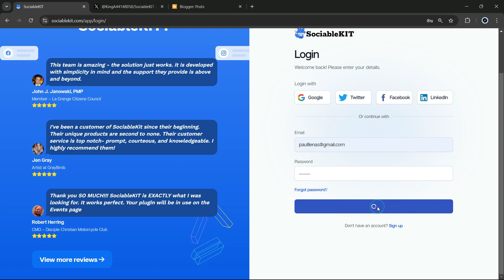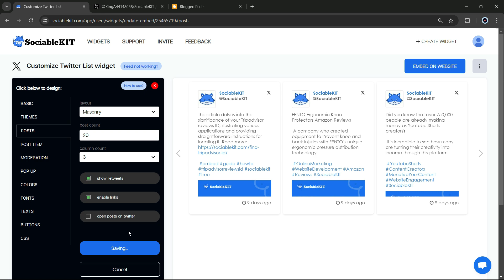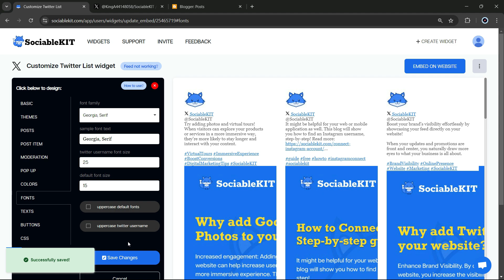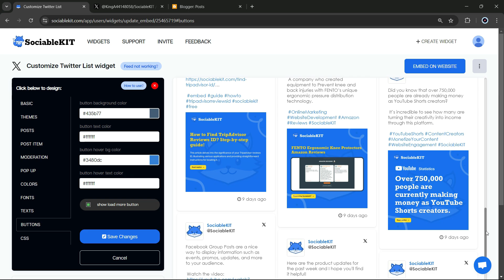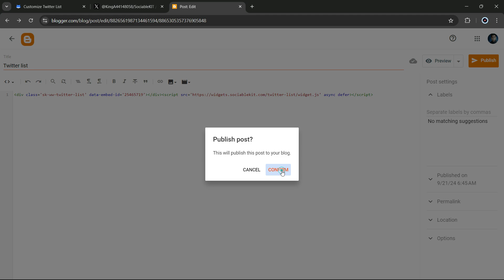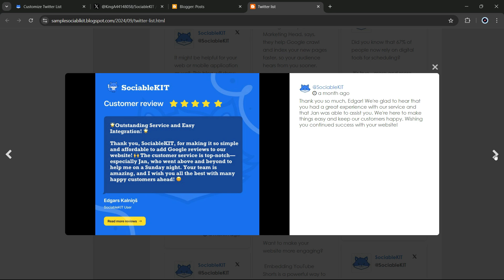How to embed Twitter list on Blogger FOR FREE?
Elevate your Blogger site by embedding a curated Twitter list that keeps your audience informed and engaged. This guide helps you streamline updates, enhance content relevance, and build stronger connections with your readers.

You will use your Twitter List, Blogger website, and a free Twitter List widget to complete this task. This will answer the question: How do I embed Twitter List on my Blogger website?
Quick guide

1. Create your Twitter List widget here.
2. Customize your Twitter List widget.
3. Copy the Twitter List widget embed code.
4. Login to your Blogger website admin panel and create or edit a page.
5. Paste the embed code where you want the Twitter List widget to appear.
6. Save and view your page. Done!

Add Twitter List widget to your Blogger website.

The second part is adding your Twitter List widget to your Blogger website. After you customize your Twitter List widget and copied the embed code, it is time to add it to your Blogger website. Follow the steps below.

1. Copy your free Twitter List widget embed code. Make sure you followed the first part above. It detailed how to you can create and customize your widget to get your free embed code.
2. Login to Blogger admin panel.
3. From your account dashboard, click the Blog panel.
4. Click the pencil icon and enter the HTML view in the dropdown.
5. Paste the link you copied from SociableKIT.
6. Click Publish. Done!